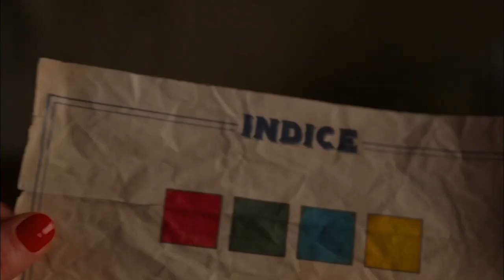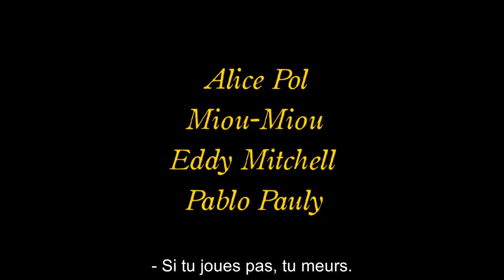Murder party (2022) - Trailer with French subtitles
Trailer with French subtitles for the movie 'Murder party' released in 2022.

Directed by : Nicolas Pleskof

Starring :

- Adrien Guionnet

Bande-annonce avec sous-titres en Français pour 'Murder party' sorti en 2022.